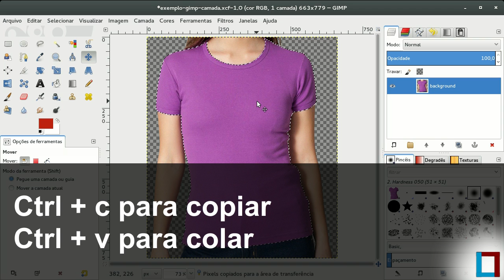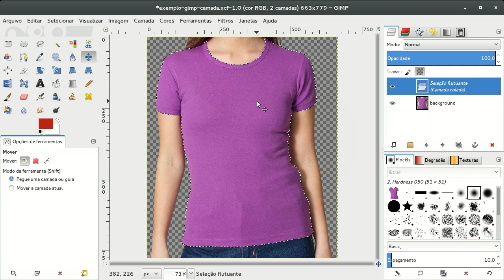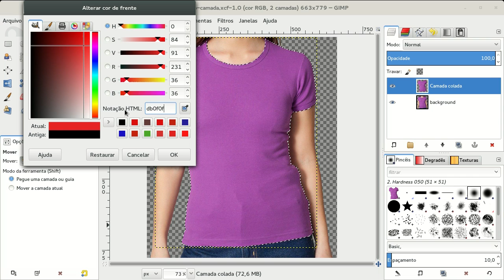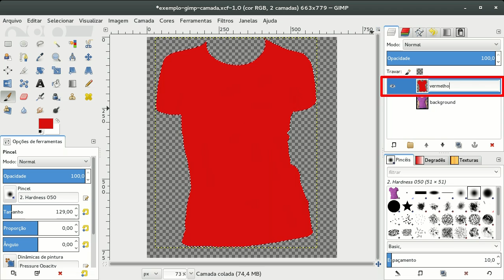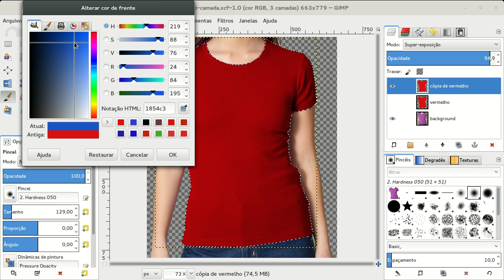Camadas no Gimp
Neste vídeo aprenda com usar camadas no Gimp e conheça os modos de mistura de camadas.

Trilha: Gookd Starts
by: Jingle Punks
A música utilizada pertence a biblioteca de áudio do YouTube.

Trilha: Confessin
by: John Deley